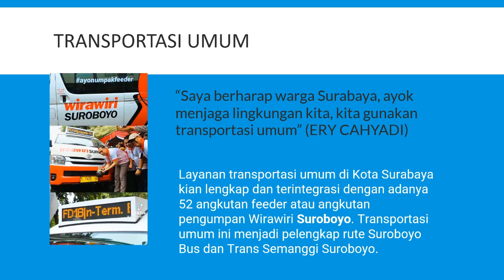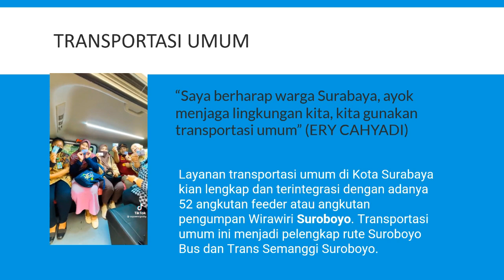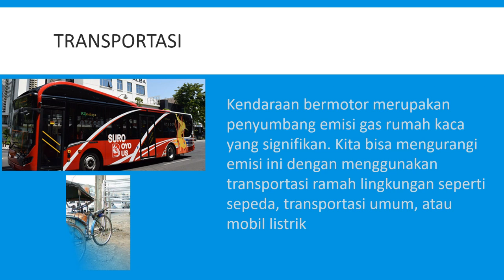ZERO EMISSION: menurunkan emisi gas rumah kaca, EMANGNYA KITA BISA?, BAGAIMANA CARANYA?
Ada beberapa hal yang dapat kita lakukan untuk menurunkan emisi gas rumah kaca:
Kurangi penggunaan energi fosil
Hemat energi
Transportasi
Kurangi penggunaan bahan kimia beracun.
Tanam pohon
Berpartisipasi dalam program pengurangan emisi